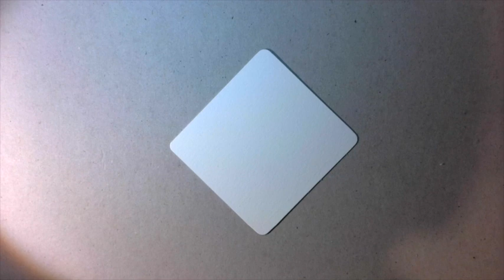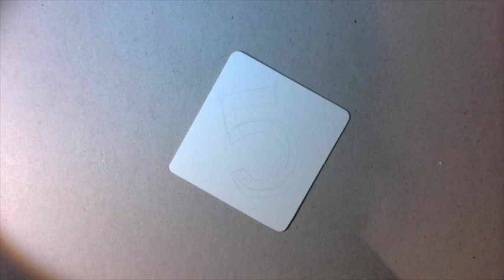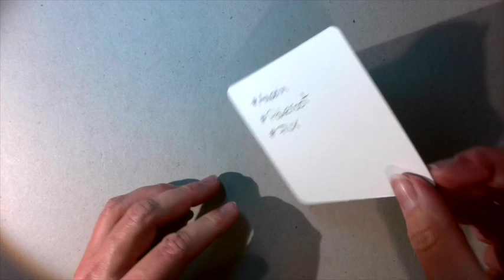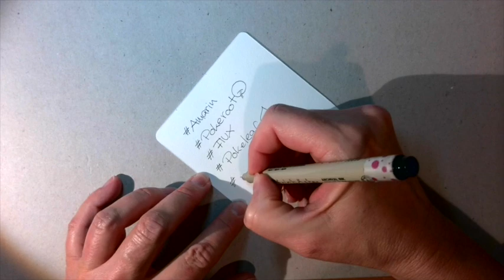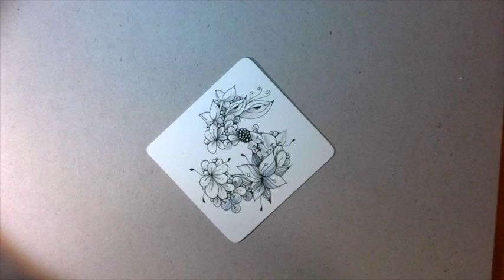Organic Tangles - Tutorial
Organic Tangles around the number 5 - Tutorial
Thank you for 5k followers on Instagram! To celebrate I made a Video Tutorial where I tangle around the number 5! You just need a Standard white Zentangle Tile, a black Mircon 01, a graphite pencil, a tortillion and optional some colored pencils (could also be watercolor pencils).

Have fun!